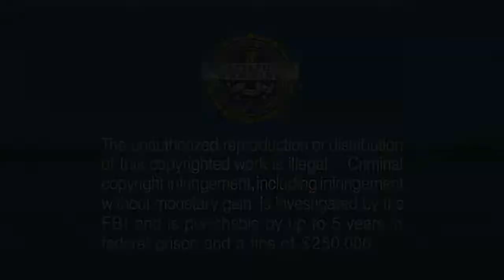Opening to V for Vendetta 2006 DVD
Disc distributor: Warner Home Video
VIDEO_TS date: 5/6/06

Trailer reel:
DVD menu
MPAA rating bumper (R)
1998 Warner Bros. Pictures logo (TimeWarner byline, variant)
DC Vertigo logo
Silver Pictures logo (variant)